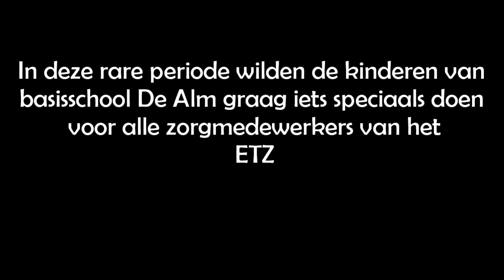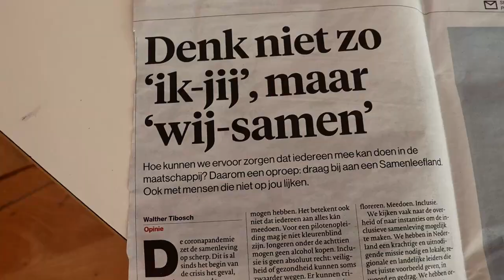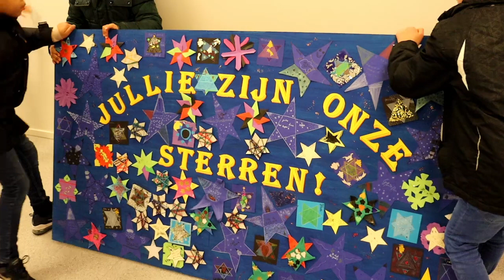Jullie zijn onze sterren!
In deze rare periode wilden de kinderen van basisschool de Alm graag iets speciaals doen voor alle zorgmedewerkers van het ETZ.